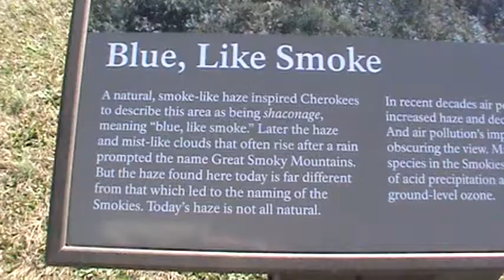Foothills Parkway Townsend Tennessee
Foothill Parkway Scenic Drive, Townsend Tennessee